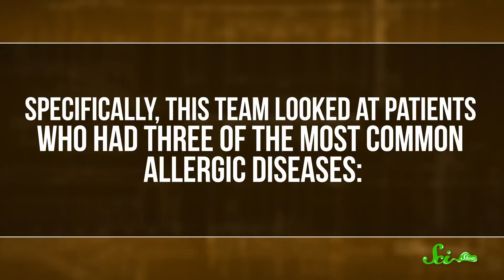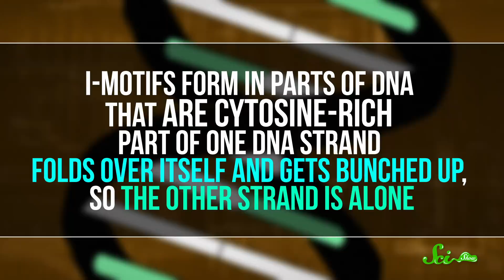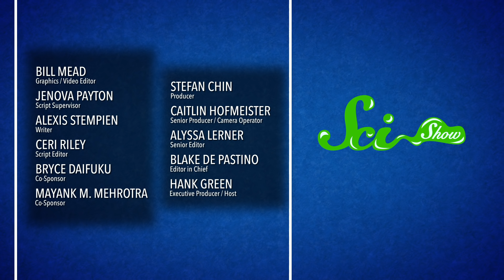Your Asthma and Allergies Aren't Causing Mental Illness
You may have read headlines suggesting that if you have allergies, you might be at greater risk of developing mental illness. But don't panic just yet. Hank unpacks these findings on this week's SciShow News